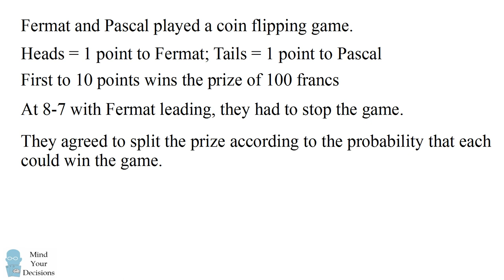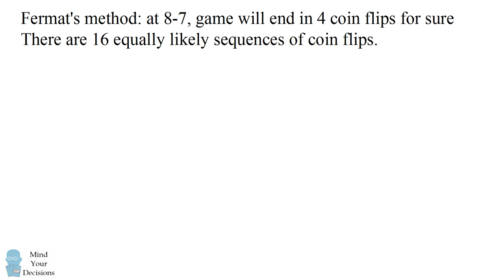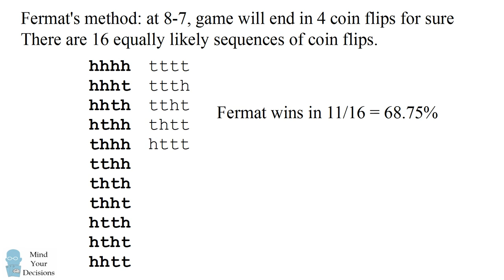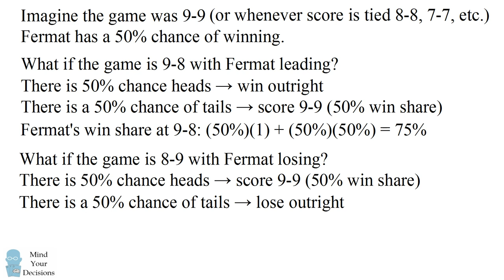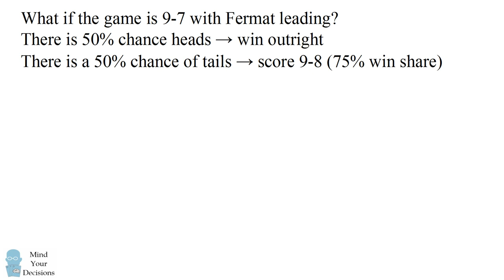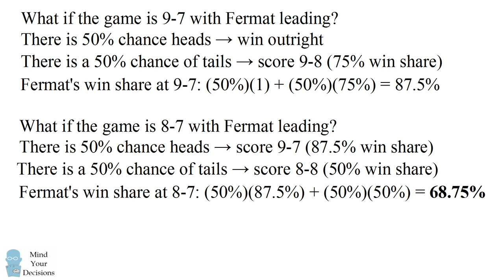Can You Solve The Problem That Inspired Probability Theory? (Problem Of The Points)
Fermat and Pascal played a coin flipping game. Fermat got 1 point if the coin showed heads, and Pascal got 1 point if if the coin showed tails. The first to 10 points won a prize of 100 francs. At a score of 8-7 with Fermat leading, the game was interrupted and could not be resumed. They agreed to split the prize fairly. What percentage of the prize should each person get?

This story took place around 1654 and is known as the problem of the points. It helped develop some fundamental concepts in probability theory in determining fair stakes for a gamble. In the video I present two methods to solve this problem.

Kyle
Alberto Nishikawa
Brian M. Mooney

My Books